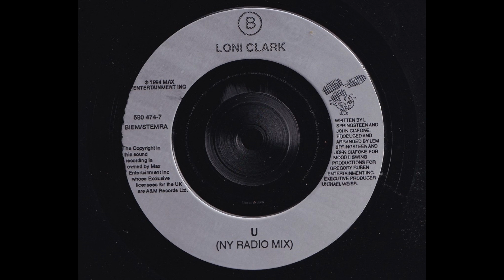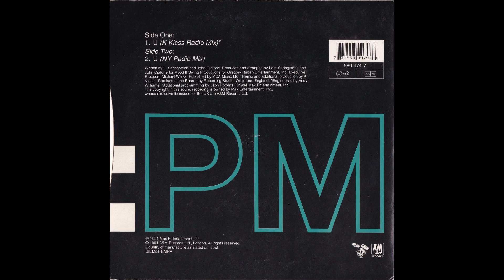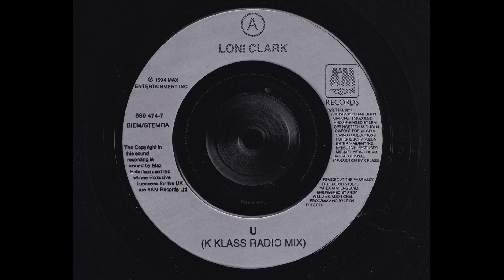Loni Clark - U (NY Radio Mix)